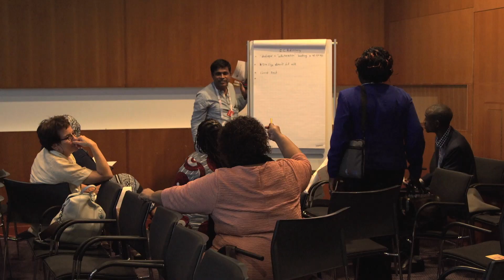Esto fue AIDS 2018 día 3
En el marco de la cobertura online de AIDS 2018